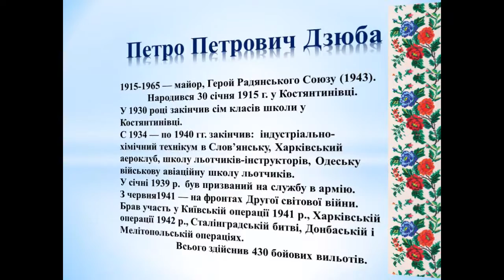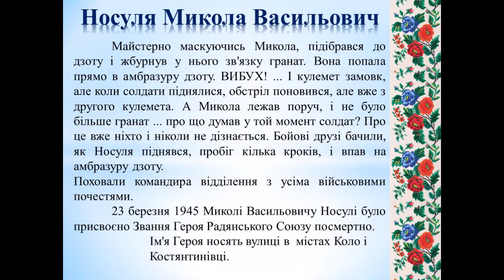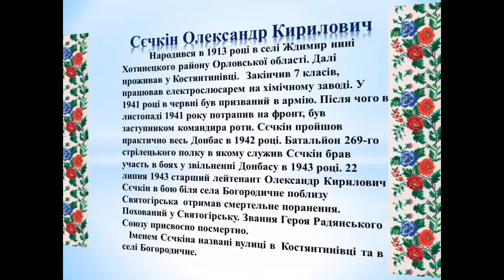Місто Костянтинівка. Героїчні історії війни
Костянтинівська центральна міська публічна бібліотека презентує краєзнавчі меморії з історії Другої Світової війни (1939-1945 рр.)